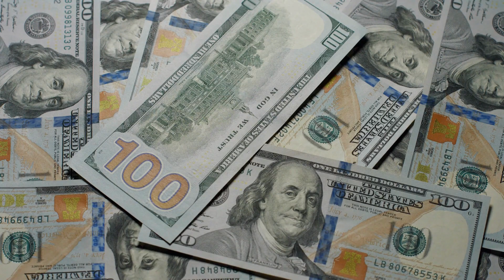"The Ultimate Eco-Friendly AI Flying Machine: Get Your Hands on a Solar Drone and Explore the Skies!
Solar drones are unmanned aerial vehicles (UAVs) that are powered by solar energy. These drones are equipped with solar panels that capture sunlight and convert it into electrical energy, which is then used to power the drone's motor and other electronic components. The use of solar power allows these drones to operate for extended periods of time without needing to refuel or recharge, making them ideal for long-duration missions and surveillance.
Solar drones are designed to be lightweight and highly efficient, with advanced aerodynamic features that help to reduce drag and increase speed. The solar panels are typically mounted on the wings or body of the drone, and are designed to capture as much sunlight as possible, even in low-light conditions. Some solar drones also use battery storage systems to store excess solar energy, which can be used to power the drone during periods of low sunlight or at night.
Solar drones have a wide range of applications, including environmental monitoring, agricultural surveying, infrastructure inspection, search and rescue operations, and military surveillance. They can also be used for scientific research, such as studying the earth's atmosphere and weather patterns, or monitoring wildlife populations in remote areas.
In addition to their practical applications, solar drones also have important environmental benefits. By using clean, renewable energy, they can help to reduce greenhouse gas emissions and minimize the environmental impact of aerial surveillance and monitoring activities. As solar technology continues to improve and become more affordable, it is likely that we will see an increase in the use of solar drones for a wide range of applications.

1.
2.
3.
4.
5.
6.
7.
8.
9.
10.
11.
12.
13.
14.
15.